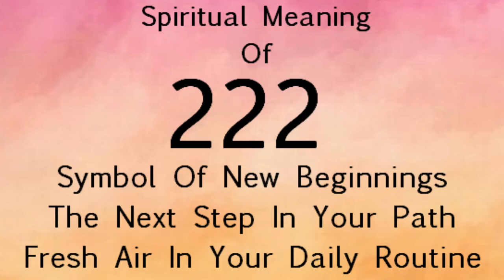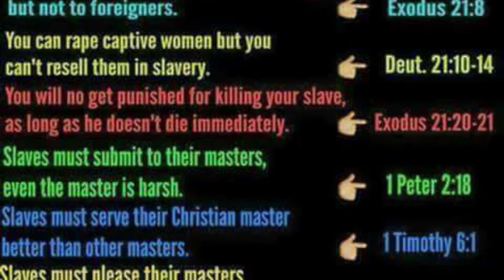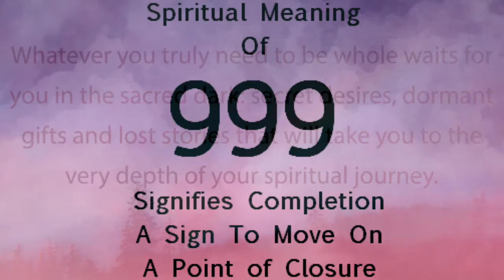👑🌈👁ALL👁NUMBERS👁WORK👁4ME‼️~👁GOD👁🌈👑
And👁saw another MIGHTY ANGEL come down FROM HEAVEN, clothed with a cloud: and a🌈was upon his head, and his face was as it were the SUN, and his feet as PILLARS of 🔥:

Down through the ages, Christmas Day has been recognised and kept as a season of new beginnings, of better human contacts and of happier relations among families and communities.  Yet just as the churches have descended into a profoundly materialistic presentation of Christianity, so the simple Christmas Day which would have pleased the heart of Christ has degenerated into an orgy of spending, of acquiring good things, and is regarded as a period which is "good for trade."  We need, therefore, to remember that when any phase of life-inspired religion is interpreted entirely materially, when any civilisation and culture loses its sense of spiritual values and responds mainly to the material values, then it has served its usefulness and must pass away, and this in the interests of life itself and progress.

The message of the birth of Christ rings ever new but is not today understood.  The emphasis during the Aquarian Age, the age into which we are fast entering, will shift away from Bethlehem to Jerusalem, and from the infant Saviour to the Risen Christ.  Pisces has seen, during two thousand years, the spreading light; Aquarius will see the Rising Light, and of both of these the Christ is the eternal symbol.

The ancient story of the Birth will become universalised and be seen as the story of every disciple and initiate who takes the first initiation and in his time and place becomes a server and a lightbearer.  In the Aquarian Age two momentous developments will take place:

1. The Birth Initiation will condition human thinking and aspiration everywhere.

2. The religion of the Risen Christ, and not of the newly born Christ or of the crucified Christ, will be the distinctive keynote.

It is seldom realised that hundreds of thousands of people in every land have taken, or are preparing to take, this first initiation, called the Birth at Bethlehem, the House of Bread.  Humanity, the world disciple, is now ready for this.  Indications of the accuracy of the above statement can be seen in the re-orientation of people everywhere to things spiritual, their interest in human good and human welfare, the perseverance they show in their search for light and their longing and desire for a true peace, based on right human relations, implemented by goodwill.  This "mind as it is in Christ" can be seen in their revolt against materialistic religion and in the widespread effort to be seen in Europe and elsewhere to return the land (Mother-Earth, the true Virgin Mary) to the people.  It can be seen in the constant movement of people throughout the world from place to place, symbolised in the Gospel story by the journey of Mary with the infant Jesus into Egypt.

Then followed, as we are told in the New Testament, a cycle of thirty years wherein all we know is that the infant Jesus grew to manhood and could then take the second initiation, the Baptism in Jordan, and begin His public service.  Today the many who in this life have taken the first initiation are entering the long silence of that symbolic thirty years wherein they too will grow to manhood and take the second initiation.  This initiation demonstrates the complete control of the emotional nature and of all Piscean characteristics.  The thirty years can be looked upon as a period of spiritual unfoldment during the three divisions into which Aquarius (and consequently the New Age now upon us) will be divided.  I refer to what is technically known as the three decans of each sign.  In this sign the waters of the Piscean age will, symbolically speaking, be absorbed into the water-pot carried on the shoulder of Aquarius in the symbol which is distinctive of this sign, for Aquarius is the water-carrier, bringing the water of life to the people — life more abundantly.